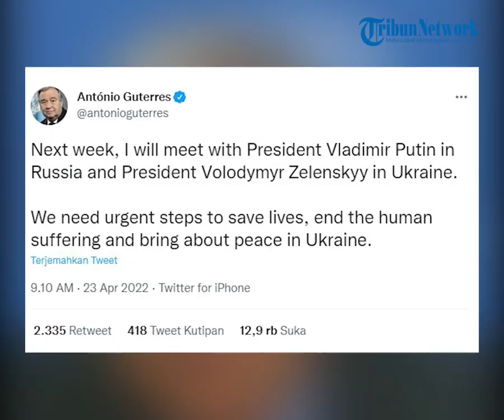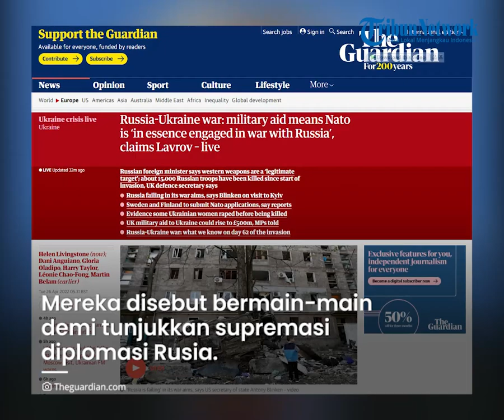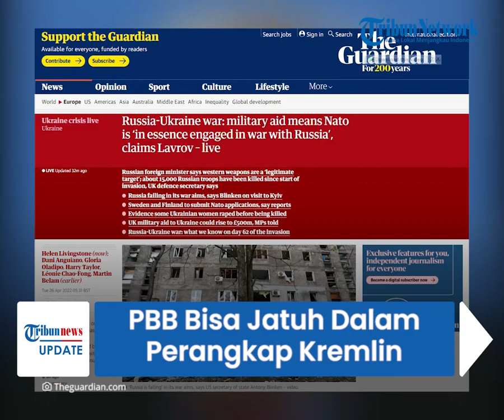Peringatan Keras Ukraina, PBB Bisa Jatuh Dalam Perangkap Kremlin saat Kunjungi Rusia Sebelum Kyiv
TRIBUN-VIDEO.COM - Menteri Luar Negeri Ukraina memperingatkan, PBB bisa jatuh ke dalam 'perangkap' Kremlin.

Peringatan ini datang setelah Sekretaris Jenderal PBB Antonio Guterres berencana mengunjungi Moskow, Rusia.

Melalui akun Twitternya pada 23 April lalu, Antonio Guterres mengatakan akan menemui Presiden Rusia Vladimir Putin dalam minggu ini.

Ini dilakukan untuk mendorong gencatan senjata Ukraina.

Tetapi Menlu Ukraina Dmytro Kuleba pada hari Senin (25/4/2022) mengatakan bahwa ia khawatir soal kunjungan Guterres ke Moskow.

Sebab ia menilai Guterres bisa saja rentan untuk jatuh ke dalam "perangkap" Rusia.

Namun ia tidak menjelaskan secara rinci soal perangkap yang dimaksud.

Sekjen PBB itu mengunjungi Moskow terlebih dahulu sebelum melanjutkan perjalanan ke Ukraina.

Kuleba menyebutkan, banyak pejabat asing lainnya terjebak setelah mengunjungi Moskow.

Mereka disebut bermain-main demi menunjukkan supremasi diplomasi Rusia dan keangkuhan bisa mendikte dunia.

"Banyak pejabat asing lainnya terjebak mengunjungi Moskow dan bermain-main hanya untuk menunjukkan supremasi diplomasi Rusia dan betapa hebatnya mereka dan bagaimana mereka mendikte dunia bagaimana harus bersikap,” katanya.

Dmytro Kuleba menilai, seharusnya Gutteres fokus pada masalah evakuasi Mariupol.

Diperkirakan 100.000 orang terjebak di kota tersebut.

Sementara kontingen pejuang Ukraina bertahan melawan pasukan Rusia di pabrik baja, di mana ratusan warga sipil juga sedang berlindung.

“Ini benar-benar sesuatu yang bisa dilakukan oleh PBB. Dan jika dia menunjukkan kemauan politik, karakter dan integritas, saya berharap itu akan memungkinkan kita untuk membuat satu langkah maju,” katanya.

Kuleba berbicara sehari setelah Menteri Luar Negeri AS Antony Blinken dan Menteri Pertahanan Lloyd Austin bertemu dengan Presiden Ukraina Volodymyr Zelensky di Kyiv.

Ini adalah kunjungan tingkat tertinggi Amerika ke ibu kota Ukraina sejak Rusia menginvasi pada 24 Februari.

Sementara Presiden Ukraina Volodymyr Zelensky, yang mengecam keputusan Guterres untuk mengunjungi Moskow terlebih dahulu, karena pemboman Rusia atas kota-kota Ukraina terus memakan korban yang menghancurkan warga sipil.(tribun-video.com)

Host: Saradita
VP: Adam Sukmana
Editor: Fajri

Artikel lini telah tayang di The Guardian dengan judul "UN's Guterres could be falling into Kremlin 'trap' with Moscow visit, Ukrainian FM warns"